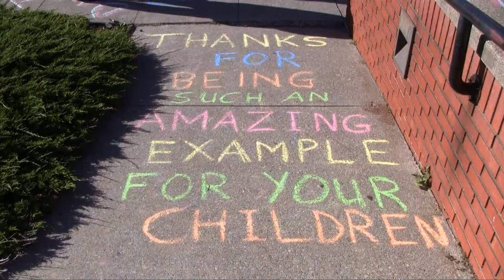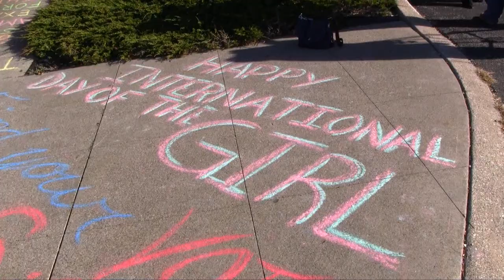International Day Of The Girl - Windsor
Young women in Windsor, Ontario are lining sidewalks with positive messages for women in celebration of the second annual International Day Of The Girl.

Video by Mike Vlasveld, BlackburnNews.com.